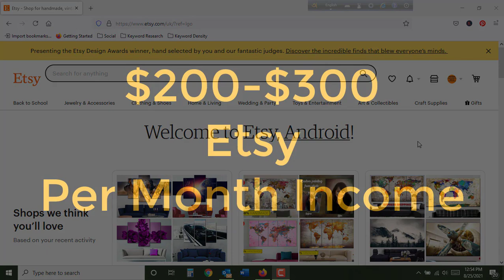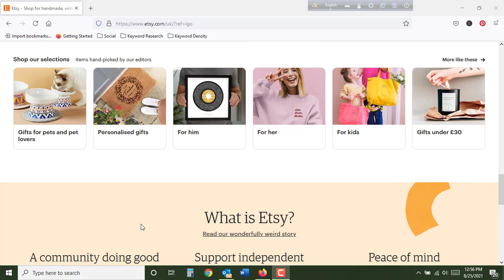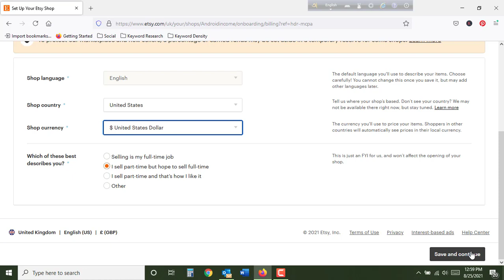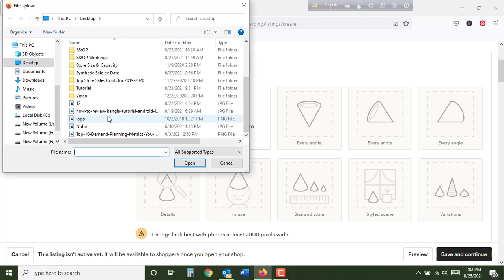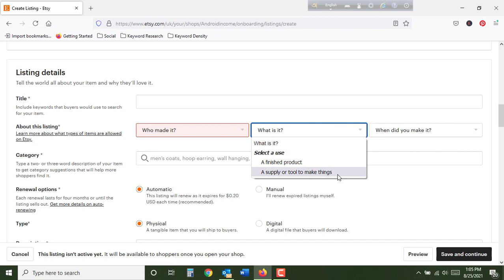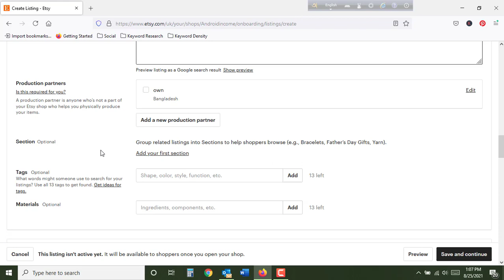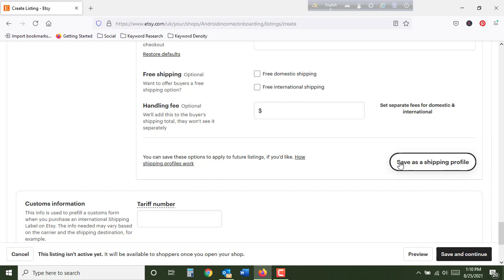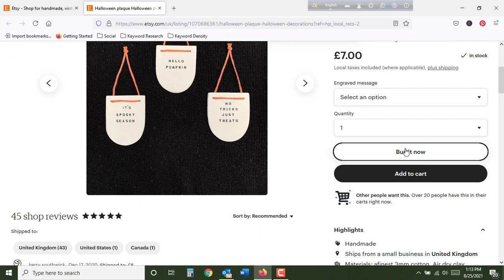How To Open A Etsy Shop For Beginners Step By step In Bangla 2021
Etsy is one of the best-selling websites for physical goods and digital products. In this video I am sharing the shop opening step by step. I think if you honestly want to earn money from online, etsy is the best for beginners.

Timestamps
0:00 Intro
3:20 Profile Setting
4:37 Shop Preference
5:47 Name your shop
6:20 Stock your shop
6:55 Image add
9:35 Video add
17:25 How to get paid
18:08 Billing set up

Important Links / কিছু প্রয়োজনীয় ভিডিও

***) Whatsapp and Imo Number for Messaging:  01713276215